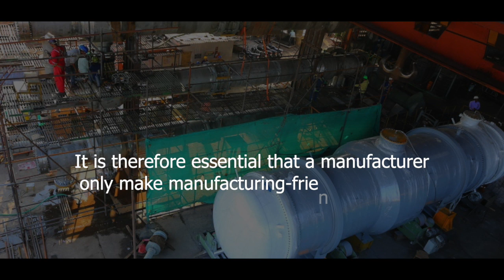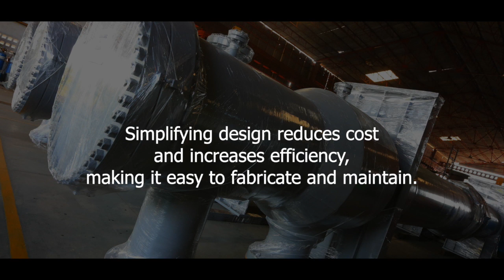Problem Solving | Motivational Video For Engineers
You cannot fabricate a solution. You have to face a problem to arrive at one.

Build to print or building as per transferred technology is fabrication, which may not meet the desired objective. This is especially so in the proprietary field, where the end-user can be misled. Anything proprietary is secretive and therefore, non-standard. As a result, both, manufacturing and quality control can be questioned. This leads to problems while manufacturing and in maintenance. It is therefore essential that a manufacturer only make manufacturing-friendly designs, which emerge after addressing the problems faced by the producer and the end-user. Simplifying design reduces cost and increases efficiency, making it easy to fabricate and maintain.